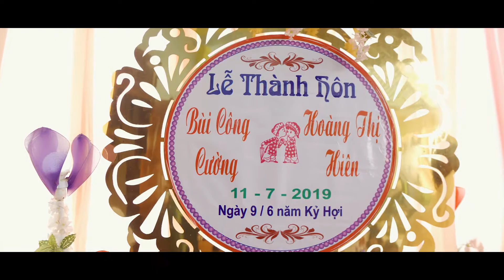HIÊN CƯỜNG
LH Chụp Ảnh cưới giã ngoại , Kỷ Yếu , Phóng sự cưới, Quay video phóng sự cưới trọn gói..!